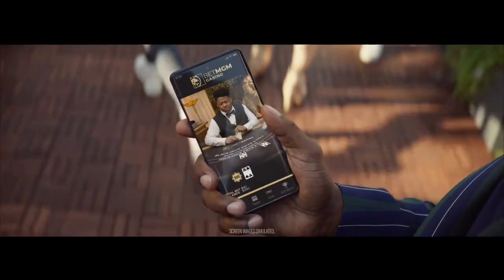BetMGM The King — Jamie Foxx and Vanessa Hudgens